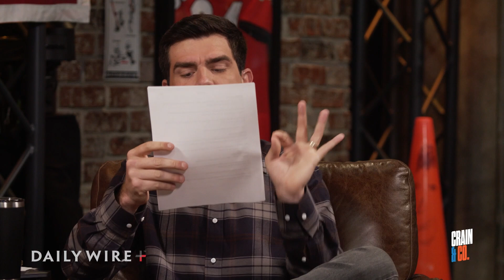Baby Gronk BREAKDOWN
We react to the viral Baby Gronk and break down our thoughts on him and his “brand.”

(TikTok) @Crain&Company